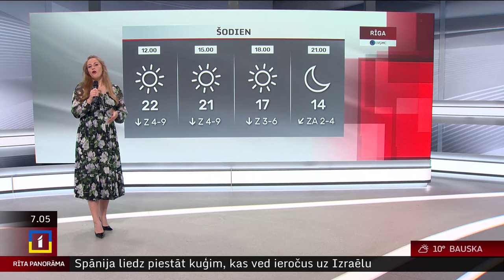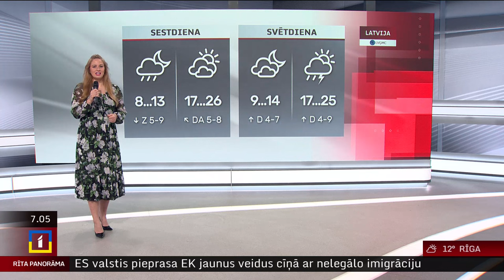17. maija laika ziņas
Labrīt! Pirmdien Latvijā būs mainīgs mākoņu daudzums, taču nokrišņi nav gaidāmi. Starp mākoņiem brīžiem uzspīdēs arī saule.

Pūtīs lēns vējš, galvenokārt ziemeļu puses. Gaiss iesils līdz +13..+18 °C, piekrastes rajonos līdz +10..+15 °C.